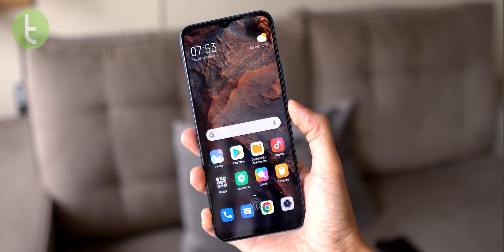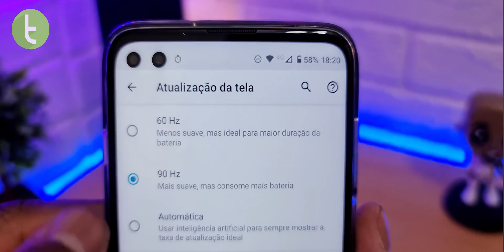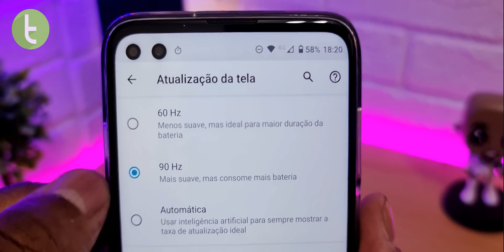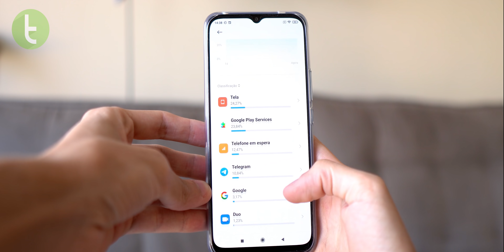MOTO G 5G PLUS vs MI 10 LITE: qual celular 5G intermediário você DEVE COMPRAR? | Comparativo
Buscando um celular 5G barato para comprar? Colocamos o Moto G 5G Plus  para enfrentar o Mi 10 Lite. Qual leva a melhor? Confira.

Trilha: "Space Junky" - Wickot